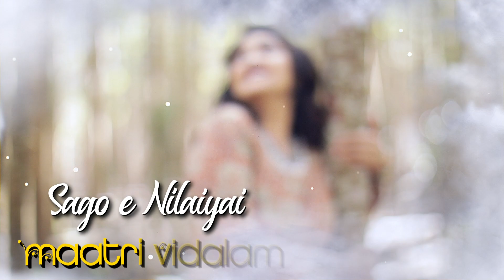Sago Lyrical Video | Neelima Esai | Saindhavi | Vinaita Sivakumar | Neels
You’ve finally arrived at the much - awaited moment. Here’s the official lyric video of ‘Sago’  Listen to the heart-warming music to calm down and heal yourself.

Now, listen to this soul-stirring music, 'Sago,' to heal yourself. The official lyrical video is out!